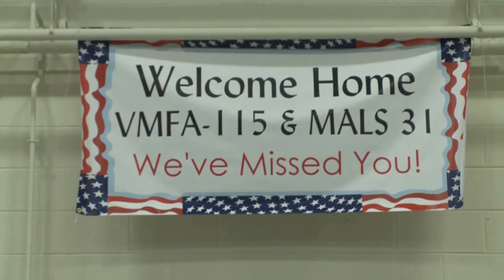VMFA-115 and MALS-31 Welcomed Home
On March 17, 2012, approximately 200 Marines and sailors with the VMFA-115 and MALS-31 returned from a 6 month deployment in support of MAG-12 and 1st Marine Air Wing in the West Pacific. They were greeted by their families and friends early Saturday outside the VMFA-115's hangar.

U.S. Marine Motion Imagery by Cpl. Travis Williams

USA Patriotism!